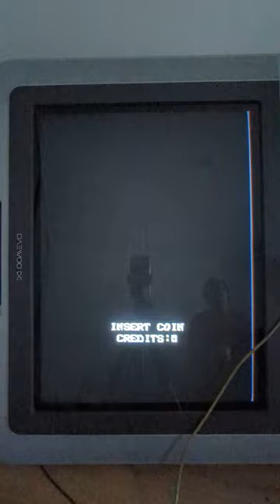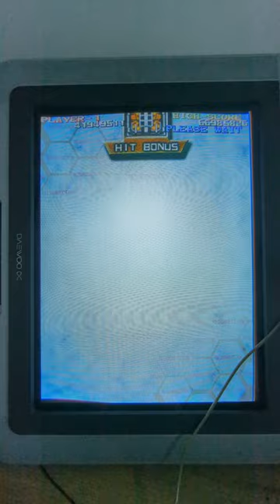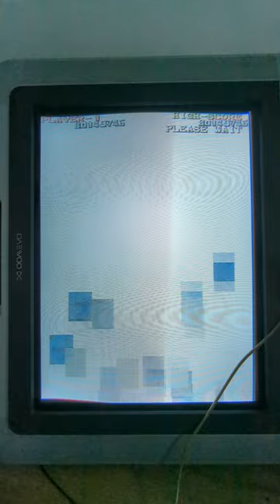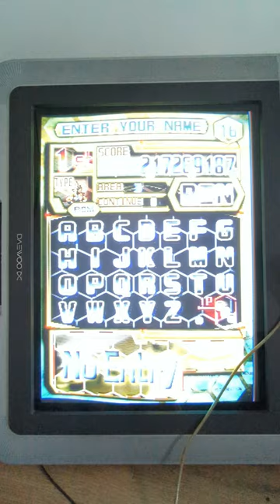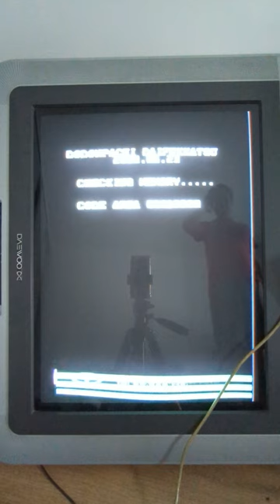Dodonpachi Daifukkatsu Black Label sur TV Cathodique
RetroArch
Window 7
Mame